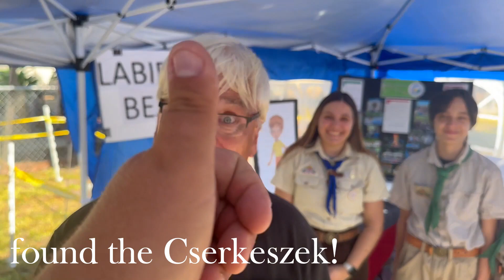Palinka Brothers found the Sarasota Florida Cserkeszek.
Learning about Jambor Lajos and Cserkeszek in Sarasota Florida